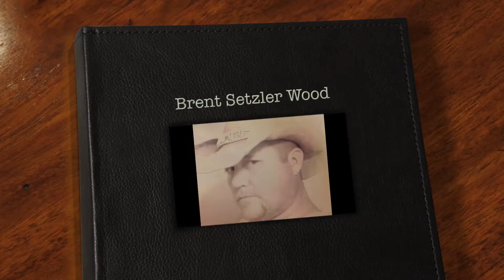Brent Setzler Wood